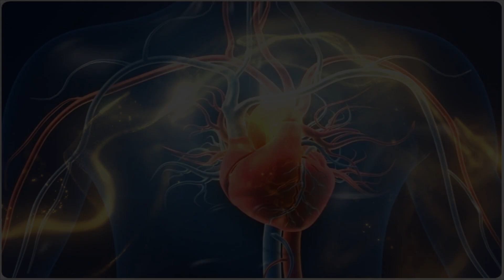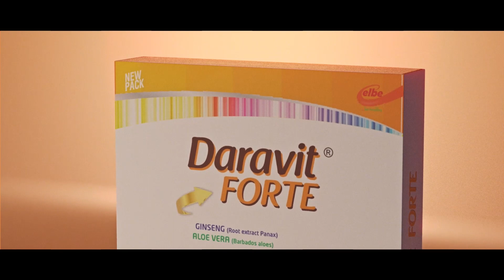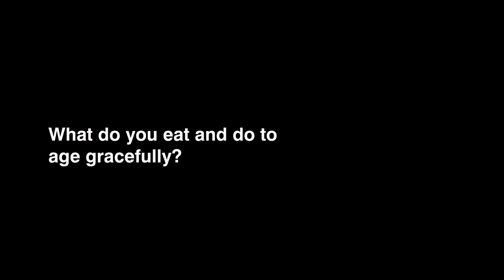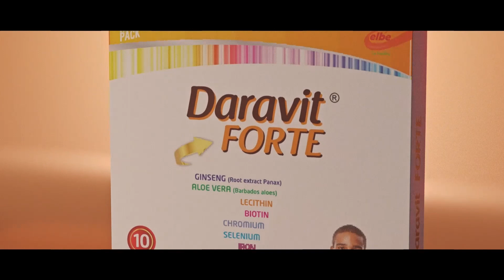AGING GRACEFULLY: DISCUSSING THE IMPORTANCE OF TARGETED NUTRITION FOR OLDER ADULTS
DR. OMOBOLANLE JOHNSON
PUBLIC HEALTH PHYSICIAN